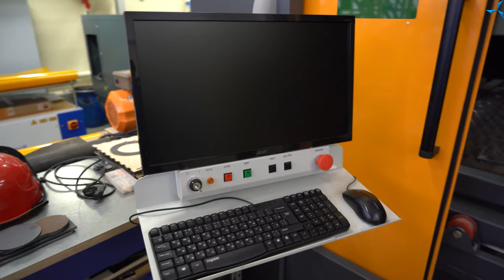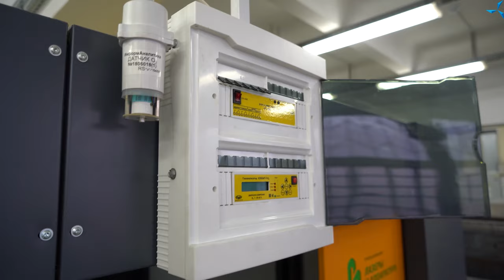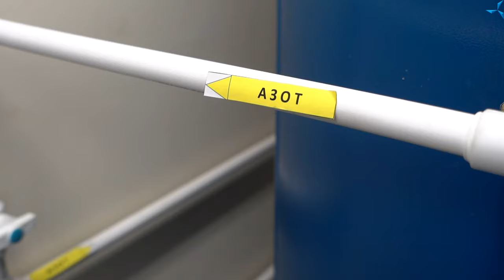Мощности опытного участка «Совэлмаш» на начало 2021 года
На сегодняшний день «Совэлмаш» располагает собственными мощностями, размещёнными в намоточном и литейном цехах, на территории высокоточной испытательной лаборатории, а также на опытном участке.

Руководитель информационно-аналитического отдела «Совэлмаш» Александр Сударев провел экскурсию по опытному участку и рассказал о нем подробнее.

На данный момент опытный участок представлен следующим оборудованием:

🔹чиллеры для охлаждения подключённого к ним оборудования — большого лазерного комплекса и систем нагрузочных машин;
🔹большой лазерный комплекс;
🔹системы хранения различных материалов и инструментов;
🔹небольшая выставка с образцами электродвигателей, созданными специалистами «Совэлмаш»;
🔹система газоснабжения и газораспределения.

Большая лазерная установка представлена в виде комплекса установок:

🔸иттербиевого волоконного лазера;
🔸большого лазерного стола закрытого типа, который включает в себя следующие удобные решения — встроенный компьютер, защитные экраны, освещение, систему очистки и фильтрации воздуха, датчик кислорода;
🔸малой лазерной установки, необходимой для гравировки;
🔸средней лазерной установки, предназначенной для резки неметаллических материалов, изготовления оснастки из оргстекла, фанеры и др., а также нарезки пазовой изоляции для её укладки в пазы электродвигателей.

Основные элементы систем газоснабжения и газораспределения, расположенные на участке:
🔹компрессор,
🔹ресиверы разного объёма и давления,
🔹генератор азота.

От азотной станции и сжатого воздуха в «Совэлмаш» зависит много рабочих процессов. Подача азота идёт на литейную и лазерную установки, в обмоточный цех и другие рабочие участки.

В зависимости от потребностей разные материалы режутся с применением среды разных газов. Одни материалы режутся с помощью сжатого воздуха, другие — с применением азота. Но резка некоторых из них требует повышенного давления, и для этого существует насос подкачки или по-другому бустер. С помощью него можно производить резку под высоким давлением — более 6 атмосфер.

Газы по системе газоснабжения поступают по трубам и на другие участки, в том числе на обмоточный участок, где можно увидеть газораспределительный блок, в котором представлены азот и сжатый воздух.

С этой и другой интересной информацией вы ознакомитесь, посмотрев данный видеоролик. А в следующих видео мы познакомим вас с другими площадями компании.